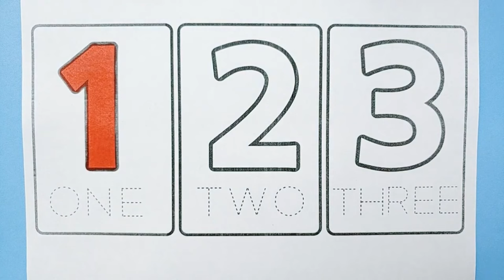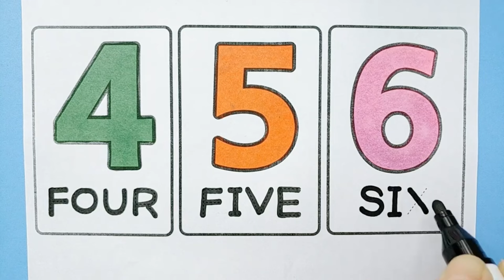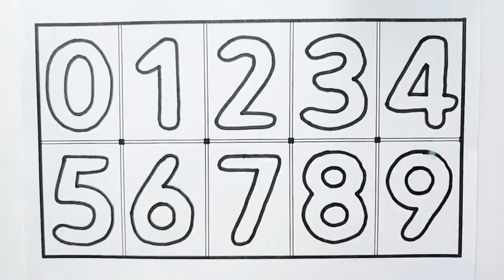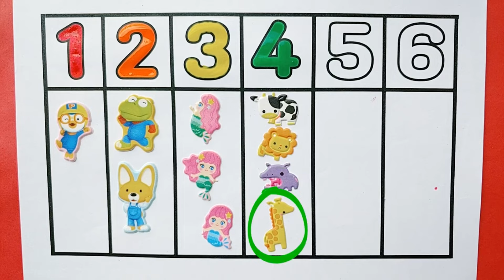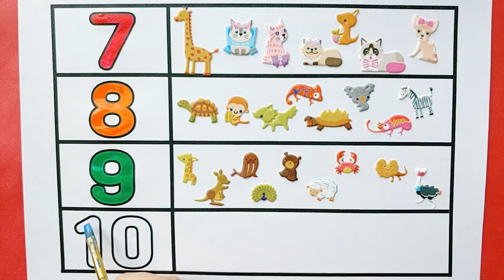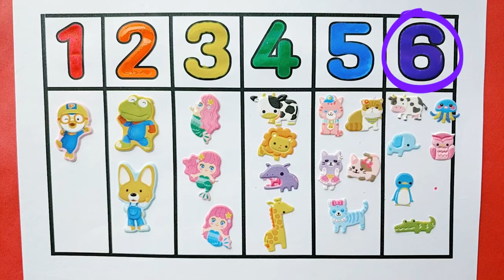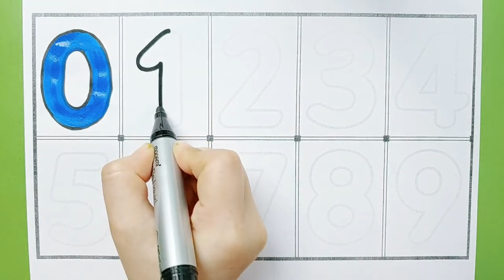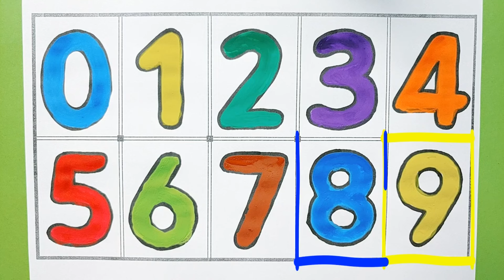아이들을 위한 숫자 그리기와 색칠하기 모음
아이들을 위한 숫자 그리기와 색칠하기 모음| Let's learn to Numbers drawing and coloring for kids!  | 영어숫자놀이 | 123 numbers